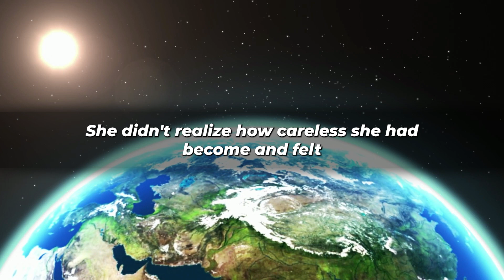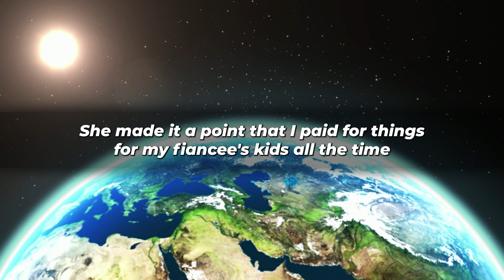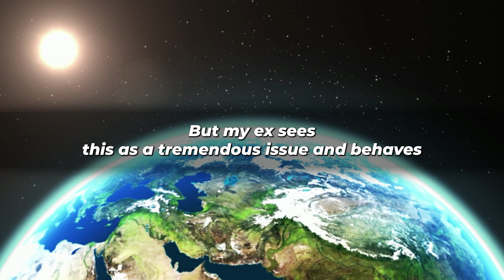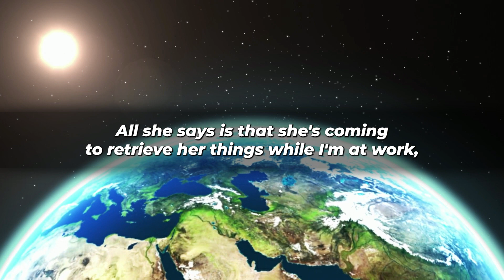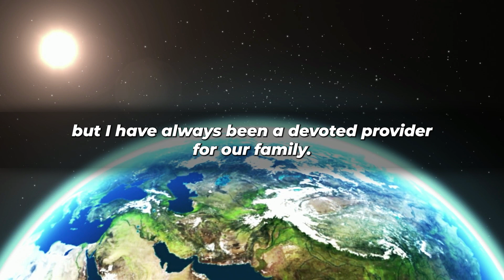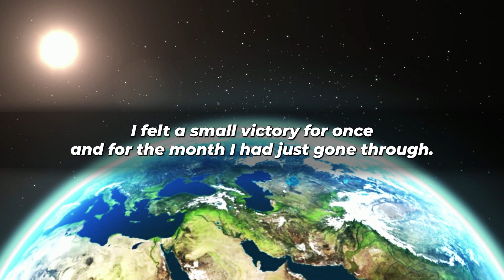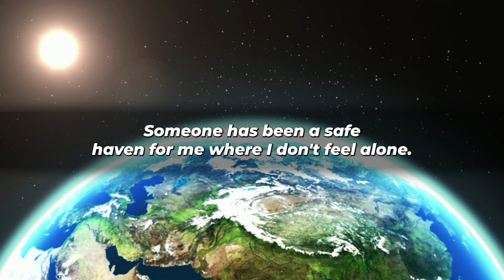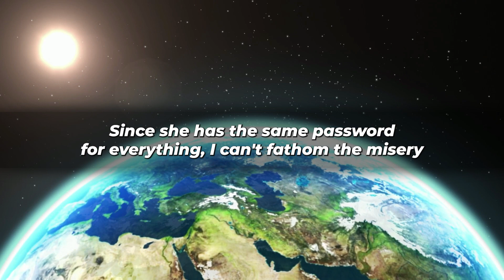My Ex Wife Wants Me To Support Her Affair Child After Her Boyfriend Left Her...(Reddit Cheating)